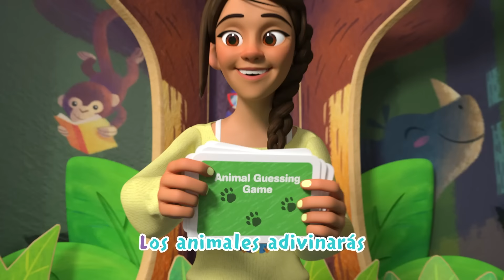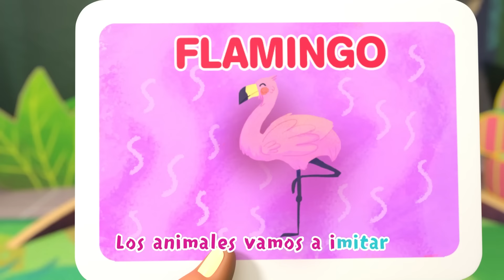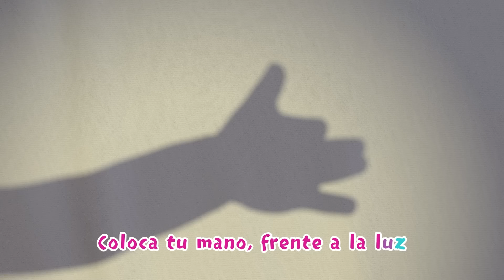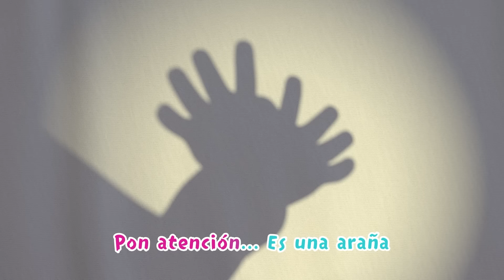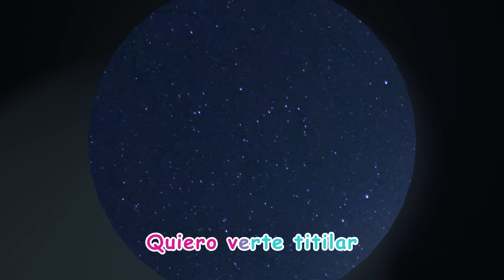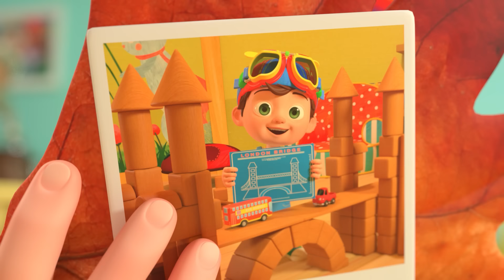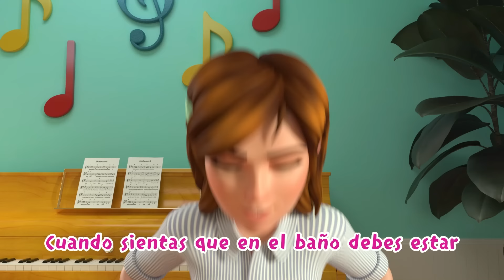¡CoComelon! | A DESCANSAR | Canciones Infantiles en Español Latino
A descansar 00:00
Te puedo ayudar 03:06
Feliz Navidad a todos 06:02
BINGO 08:21
Vamos a ver el béisbol 11:04
Los tres cerditos (Version Piratas) 13:55
A estirarnos 17:28
Adivina el animal 19:51
Hickory Dickory Dock 23:21
La canción de las sombras 26:27
ABC con globos 29:21
Diez en la cama 32:30
El campo 36:20
Gelatina de colores 39:18
El Baño 42:52
Tom Tom comparte en navidad 45:27
¿Estrellita donde estás? 48:54
Cancion de gracias 51:32
Dónde estoy 54:36
Skidamarink 56:58
Vamos al baño 59:27